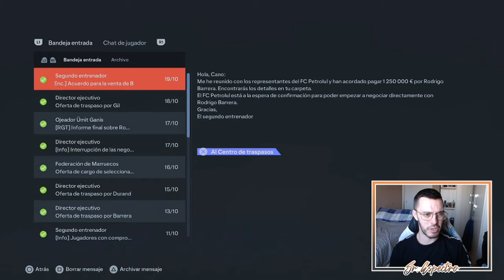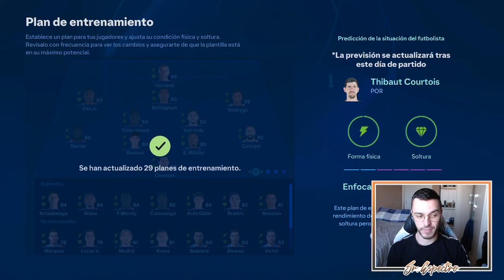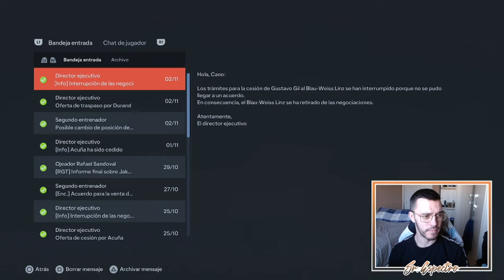LA REMONTADA LIGUERA | MODO CARRERA FC 24 | REAL MADRID #29